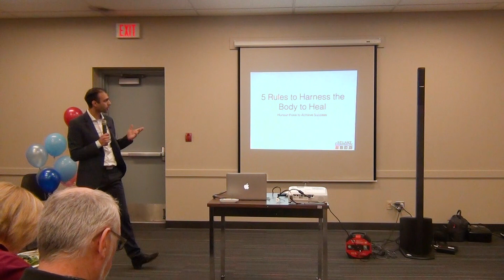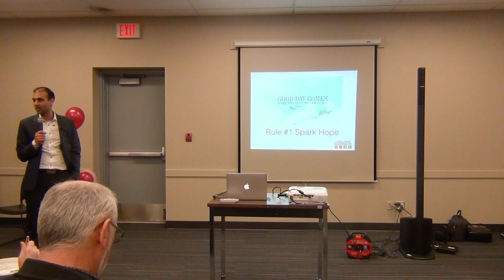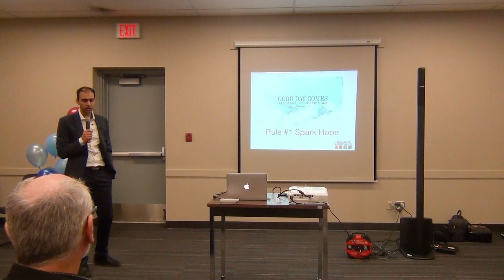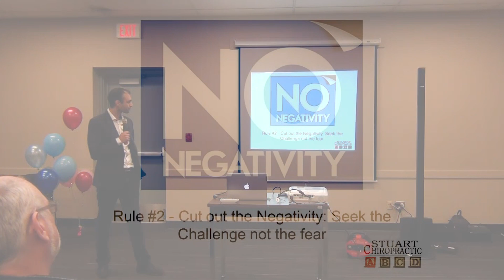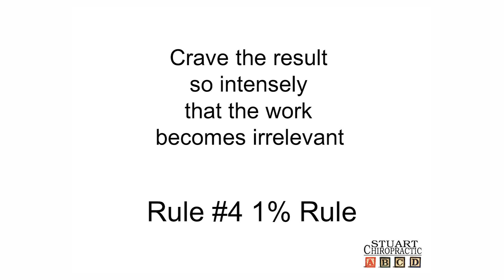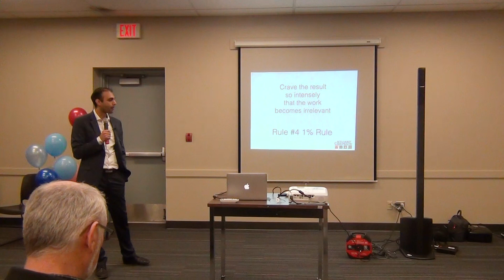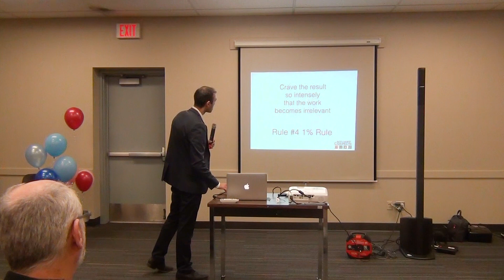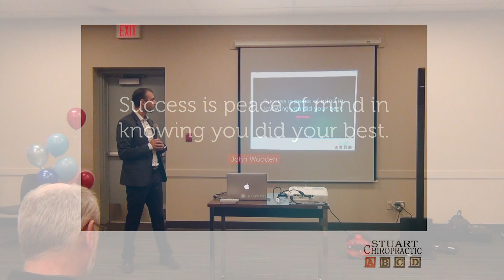5 Rules to Harness the Body to Heal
Learn from Dr. Khalid Alibhai's personal challenges on how you can overcome yours. -  From your Surrey Chiropractor at Stuart Chiropratic.